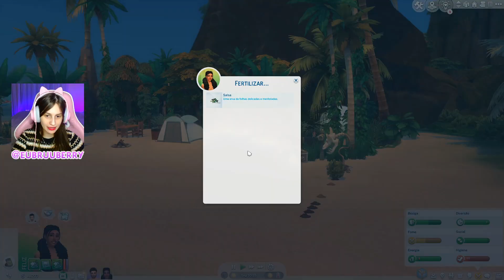M4T4M0S A PLANTA-VACA E ENCONTRAMOS ALGO NA CAVERNA l The Sims 4 Desafio do Náufrago #5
Olá, berryzitos! Como vocês estão? Eu sou a Bruuberry com mais um episódio do Desafio do Náufrago no The Sims 4 💜✨

🔖 Dúvidas frequentes
✦ Como o seu jogo/gráficos é diferente?
Eu utilizo preset boho dreams no reshade 5.1. Já postei um vídeo ensinando como fazer isso